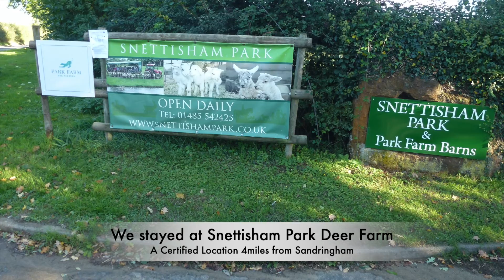Motorhome to Snettisham, Sandringham and Kings Lynn